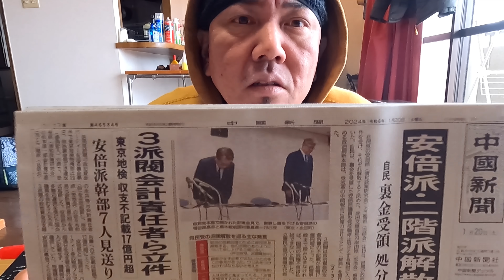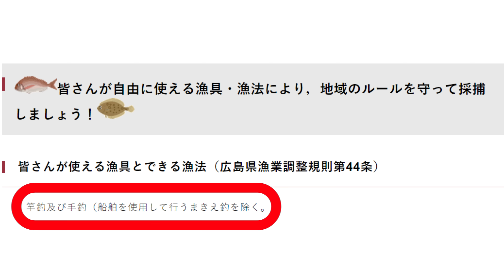【緊急】一斉取り締まり発生！広島引っ掛け釣り禁止！海上保安庁に確認済み！プレジャー・陸っぱり・遊漁も✕！明日泳がせ行く方気を付けて！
▼チャンネルメンバーになって特典にアクセス▼

▼制作費用は売却希望額の1％ 船売ります動画作ります▼

▼【釣りと魚と男と女】公式オリジナルグッズはこちら▼

メルカリではじめてお買い物をされる方は登録時に招待コード【TNJVBQ】をご入力いただくと500円オフ！

▼初期【釣りと魚と男と女】 チャンネルTシャツはこちら▼